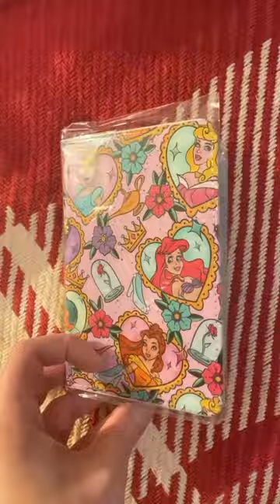Everything from my Little Emporium of Magic AdventCalendar 🎄